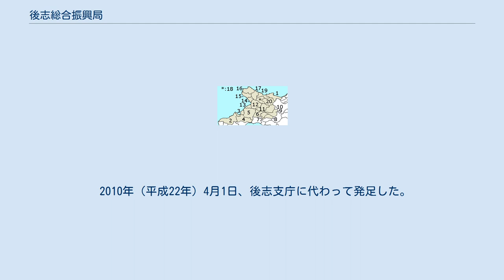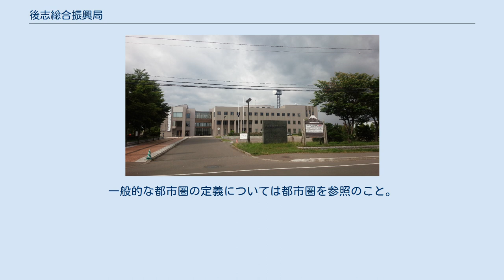後志総合振興局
日本 」 北海道 」 後志総合振興局（旧・後志支庁） 後志総合振興局（虻田郡倶知安町） 後志総合振興局（しりべしそうごうしんこうきょく）は、北海道の総合振興局のひとつ。
 振興局所在地は虻田郡倶知安町。
檜山振興局、日高振興局と並んで、振興局所在地が「市」でない振興局である。
 2010年（平成22年）4月1日、後志支庁に代わって発足した。
 従来の後志支庁と同一である。
14支庁を9総合振興局・5振興局へ再編する北海道総合振興局設置条例においても、支庁より名称・所管区域の変更はなく、隣接する振興局の広域業務に関する兼務規定も定められていない。
 以下は、後志総合振興局（旧・後志支庁）管内における都市雇用圏（10% 通勤圏、中心都市の DID 人口が1万人以上）の変遷である。
なお、この表で倶知安町から下は胆振国である。